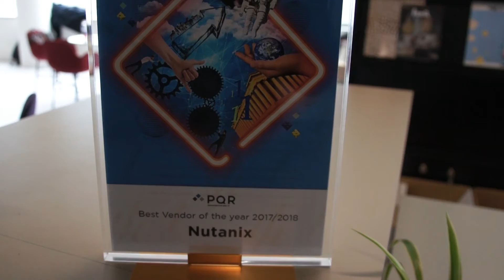Nutanix new office Hoofddorp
Nutanix Netherlands huurt flink meer kantoorruimte en enkele parkeerplaatsen in gebouw Pharos aan Mercuriusplein 1 in Hoofddorp. Witold Kepinski, hoofdredacteur van Dutch IT-channel, was bij de feestelijke opening aanwezig en sprak met Nutanix kopstukken Patrick van de Werken, Sunil Dutt, Dheeraj Pandey (CEO) en Raja Mukhopadhyay.